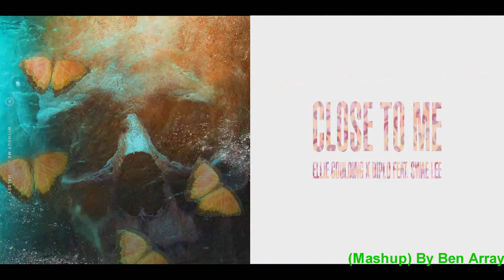Close Without Me (Visualizer Mash) Halsey And Diplo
Sorry For The Upload again The Video Had An Error... ;( but Really Hope You Like This One I Really Do!! The Visualizer Took So A Little Bit To Make :))